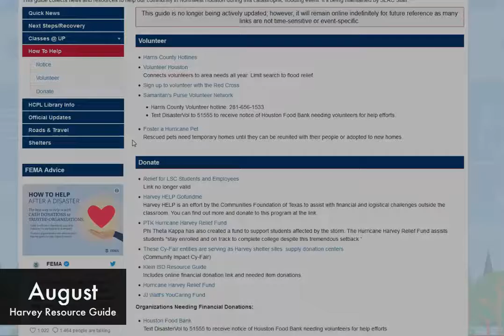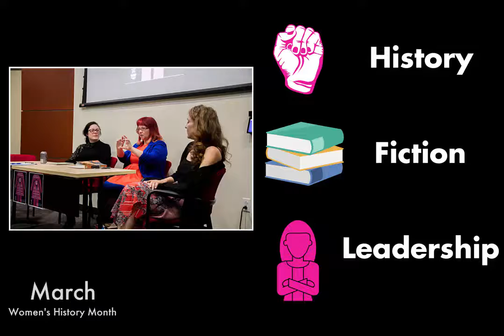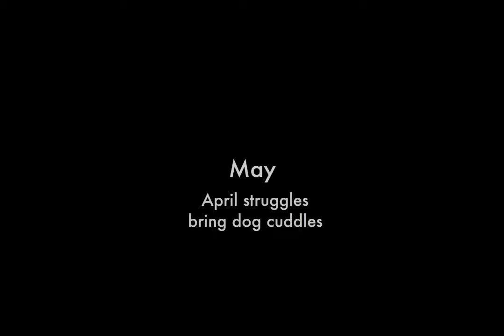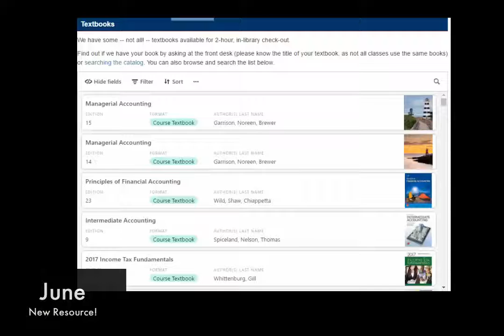SLRC Year in Review: AY 2017-18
A look back at what the team of the Student Learning Resource Center accomplished during 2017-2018 academic year.

The SLRC at Lone Star College-University Park includes the library, academic coaching, and the assistive technology lab.